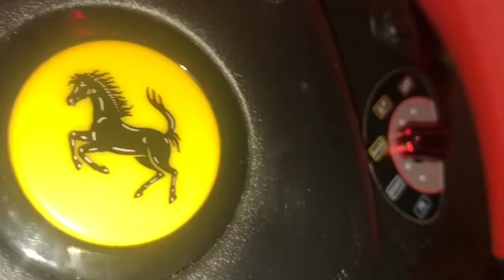NEED FOR SPEED HEAT WITH THE WHEEL!